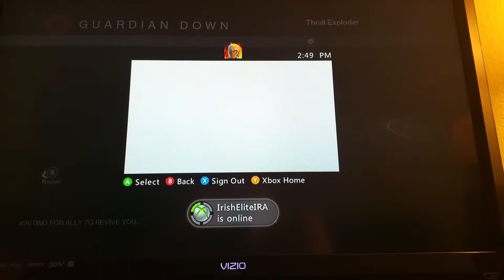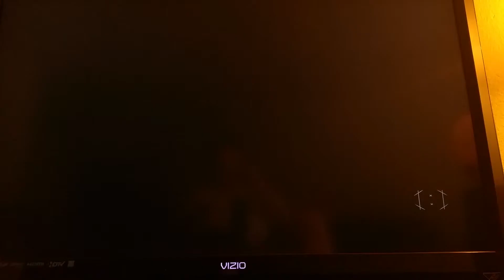Destiny Crota abyss lamps.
Watch as I fail at the abyss lamps!!